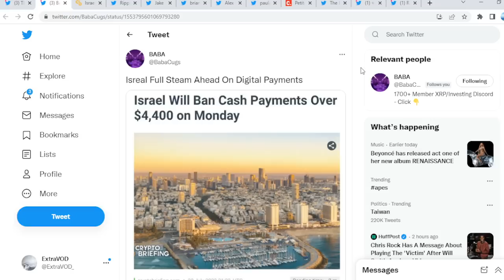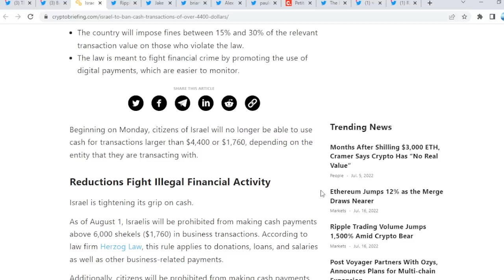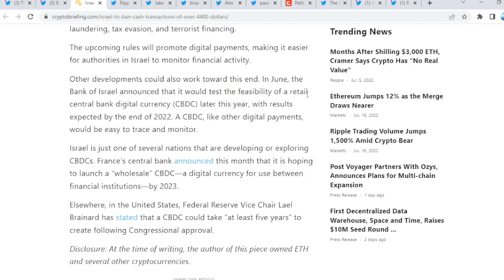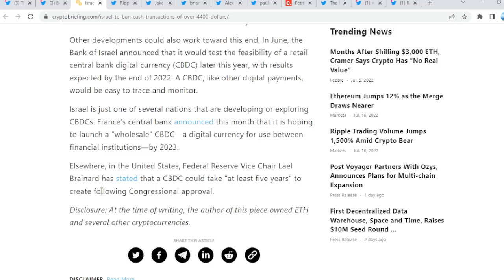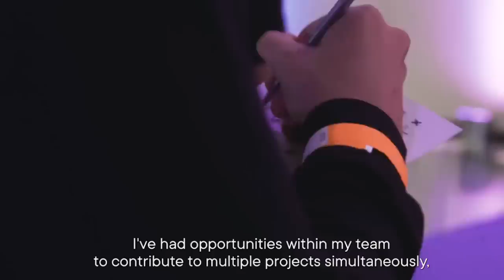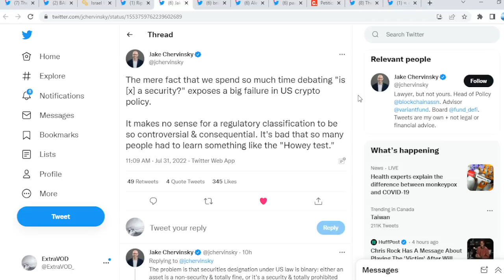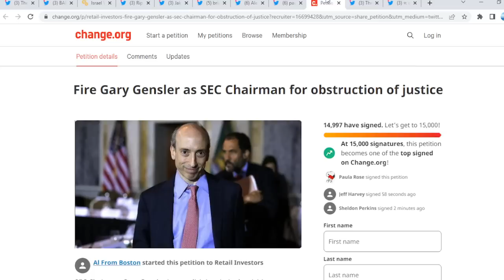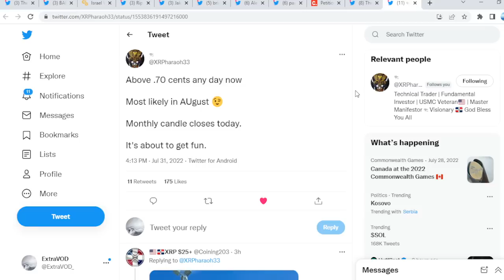Ripple XRP ITS GAME OVER IT HAS BEGUN EYES OPEN!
Ripple XRP It's Game Over It Has Begun Eyes Open

XRP ADDRESS -  rrpB7S9qriDY7XbBqmJFCqR2Uwqn5ymaan

(Cryptocurrency News)

Links -